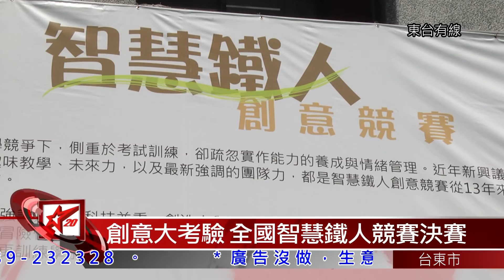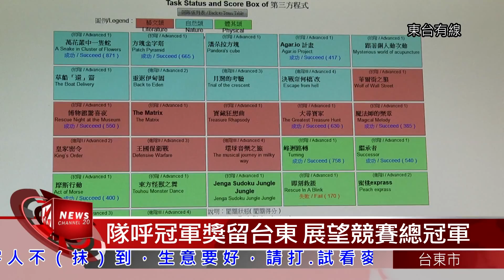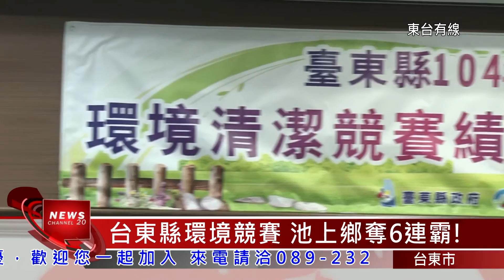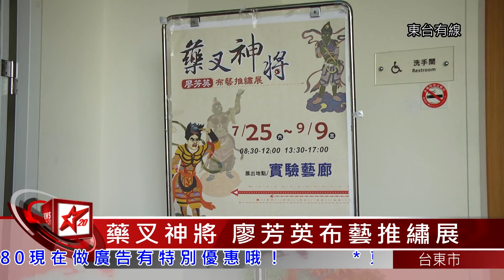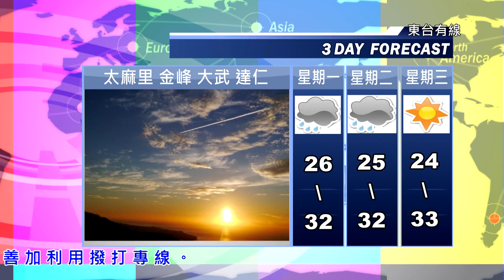20150729台東地方新聞 東台有線電視24分22秒